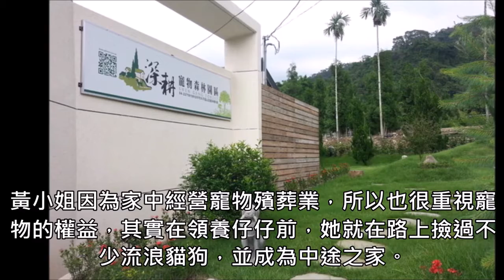超窩心故事！少女對流浪狗狗承諾「成年後就帶你回家」最後兌現承諾 狗狗靠肩：謝謝妳…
影片由本頻道創作 未經授權禁止轉載